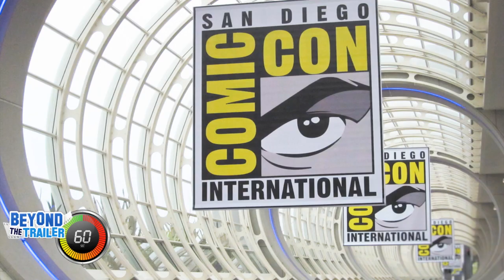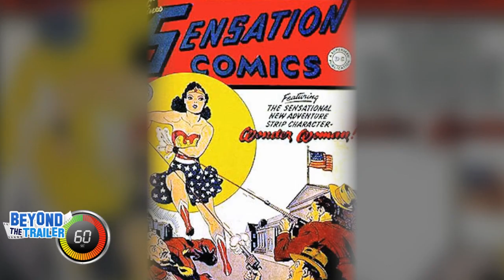Michael Cera is Lego Batman 2017's Robin! New Director for Pennywise! - Beyond The Trailer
Michael Cera will voice Robin in The Lego Batman Movie for 2017! Plus Andres Muschietti to direct It movie!

Today, Beyond The Trailer host Grace Randolph gives you an update on the latest movie news!  Will Arnett's Batman will fight alongside Michael Cera's Robin in The Lego Batman Movie in 2017!  And Cary Fukunaga has been replaced by Mama director Andres Muschietti on New Line's It movie, featuring Stephen King's Pennywise the Clown!  Be sure to make Beyond The Trailer your first stop for movie and entertainment news here on YouTube today!

Read Stephen King's It